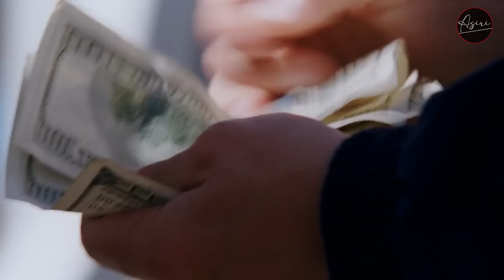MUKA TERLIHAT CUPU TAPI SETELAH TAU SIAPA DIA SEMUA TUNDUK PADANYA!! Alur Cerita Film Kisah Nyata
Film ini berkisah tentang seorang pria yang  harus di hukum penjara karea terlibat kasus penipuan, penjara saat itu merupakan tempat yang mengerikan yang mana banyak tercipta homoseksual, bahkan di dalam penjara siapapun bisa saling memperkosa.
Dukung chanel ini agar bisa tembus ke 1 juta subscriber yah brad dengan cara like komen dan subscrib terus di share ke teman kalian